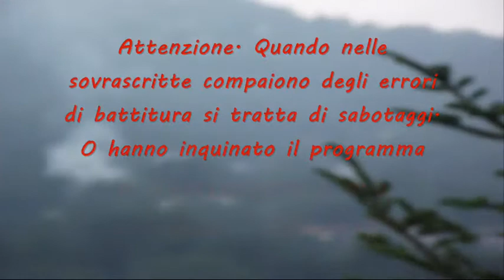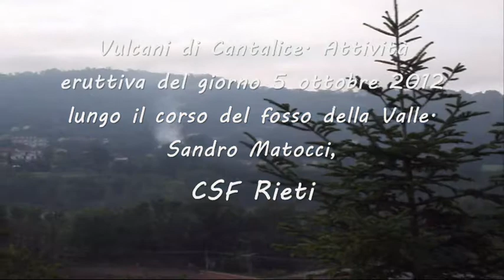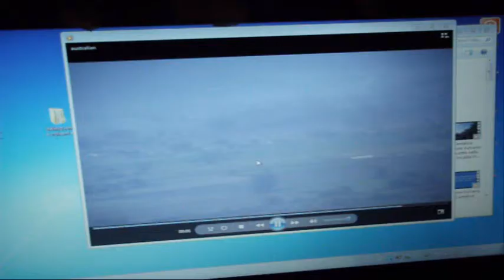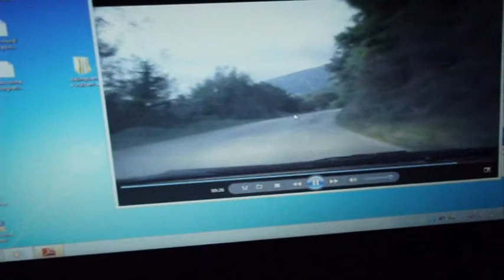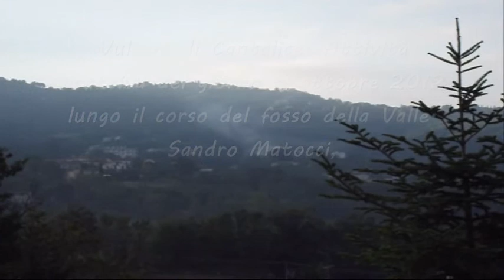Eruzione Vulcano Mirage in Cantalice. Vomita vapori sulfurei. Pericolo Sisma. 5.10.2012 CSF Rieti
A che servono tanti forestali, Carabinieri e Polizia? A creare confusione e a fare i rilievi quando sono costretti ad intervenire. Meglio lo Sceriffo. Ho eseguito indagini su più temi a mie spese, che valgono un patrimonio, e lo stato mi ripaga con 200 euro al mese. Lo stato delle Banane... Ieri sera, disponendo di un'auto a prestito in un'ora ho risolto ben 4 casi. Affanculo tutta l'Italia.